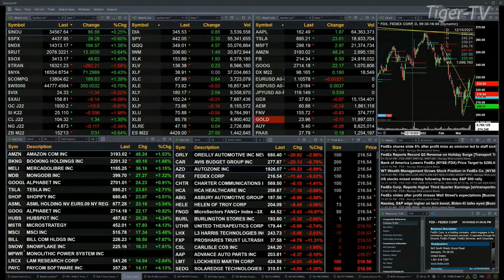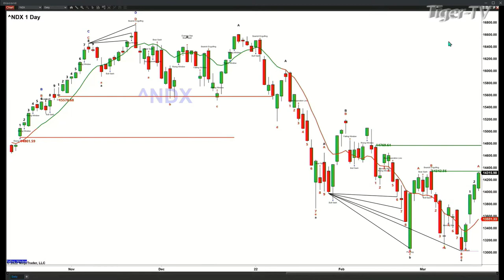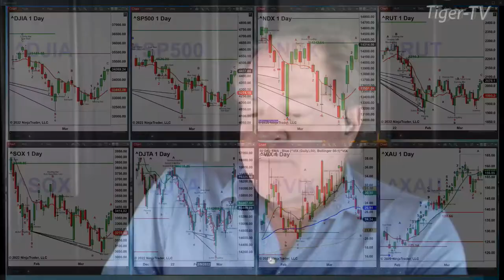March 18th, 2PM ET Market Update on TFNN - 2022